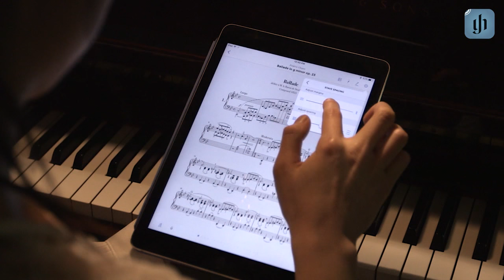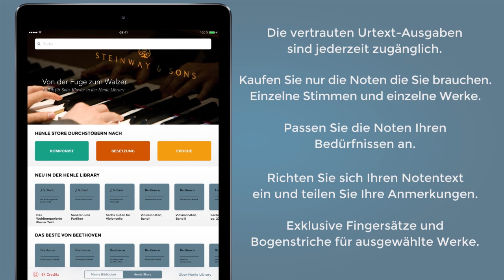Henle Library: Trailer zur App